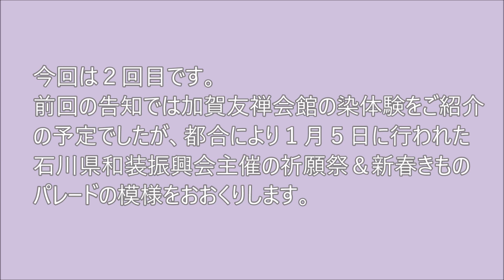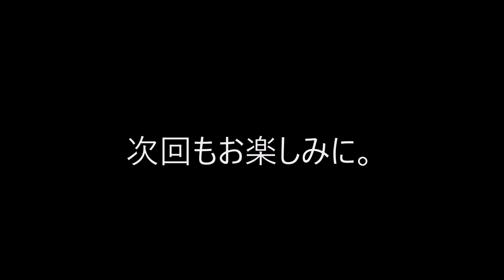祈願祭＆新春きものパレード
令和３年１月５日に開催された石川県和装振興会主催の「祈願祭＆新春きものパレード」の模様を報道関係者の背後(結果として)から撮影しました。